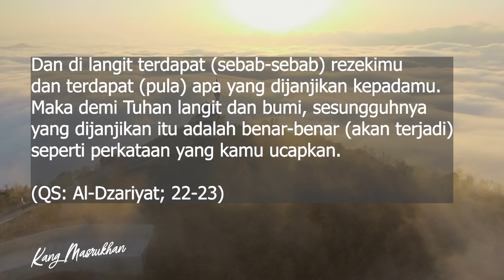LAKUKAN! Jurus Langit Ini Ampuh Bikin Apa pun Keinginanmu Cepat Terkabul!